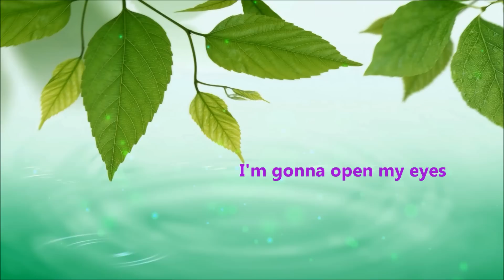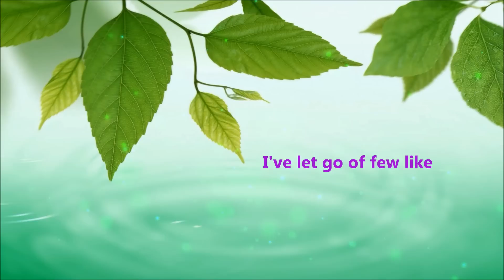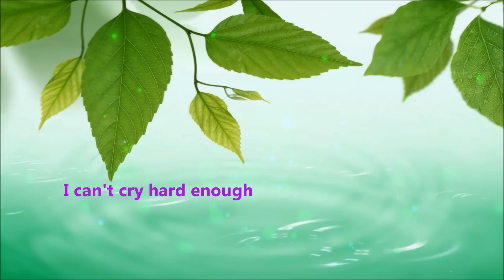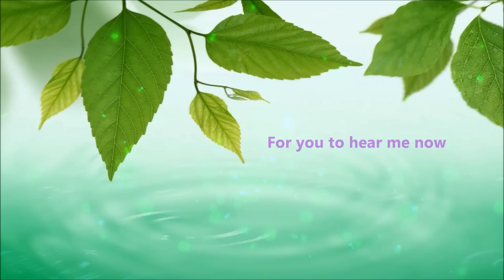Williams Brothers - Can't Cry Hard Enough w/ Lyrics (Requested Song)